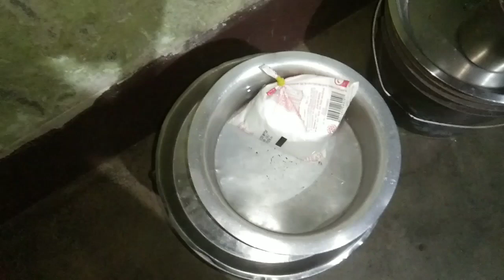একটা মেয়ের কষ্ট কখনো মাপা যাই নাকি যদি মাপা যাই তাহলে বোলো তোমরা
bhulben na ar comment koro ar akta
like koro ajker moto joy gopal